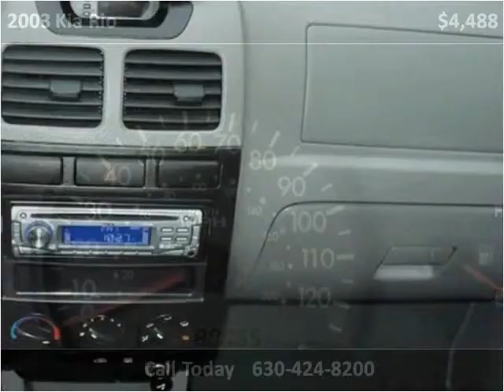2003 Kia Rio Used Cars Chicago IL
This 2003 Kia Rio is available from Morgan Motors.